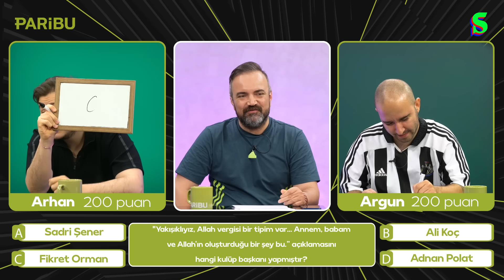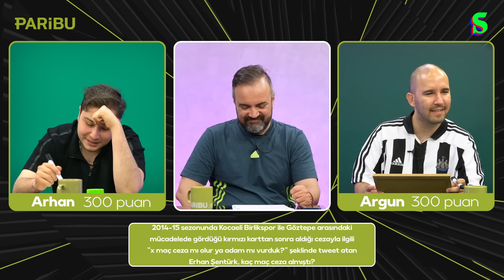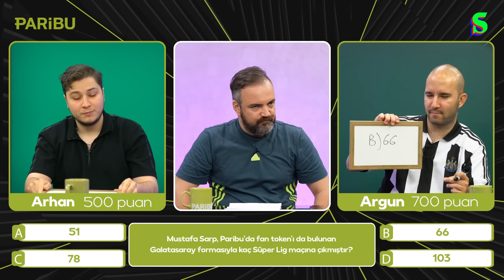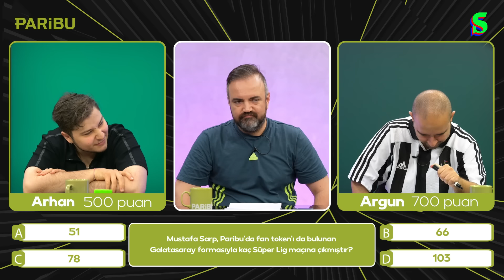Erman Yaşar ile Çok Biliyorsun Ekstra #05 | Arhan Ata Pilavoğlu x Argun Aydın | Socrates x Paribu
7 milyon kullanıcısına hızlı, kolay ve güvenli işlem deneyimi sunan Paribu’ya üye olup, listelenen 27 taraftar token'dan dilediğinize sahip olabilir, 150’den fazla kripto para ile işlem yapabilirsiniz.

Erman Yaşar'ın sunduğu efsane yarışma programı Çok Biliyorsun şimdi Ekstra ile karşınızda. Beş bölüm boyunca Socrates insanlarının mücadele edeceği Çok Biliyorsun Ekstra'nın final bölümünde Arhan Ata Pilavoğlu ve Argun Aydın kozlarını paylaştı.

Keyifli seyirler!

Sen de bu heyecana ortak ol, sınırlı sayıda üretilen serinin bir parçasını üzerinde taşı.

Reflect Studio ve Socrates Dergi birlikteliğiyle hazırlanan ürünlerimize yenilerini eklemeye devam ediyoruz. Satışa çıkan United koleksiyonu da bu birlikteliğin en yeni parçası. Futbol dolu bir yaz mevsimine girerken futbol tarihine saygı duruşunda bulunan tasarımları Socrates hayranlarıyla bu koleksiyonda buluşturuyoruz.
Kaliteli, doğa dostu ve sürdürülebilir malzemelerin kullanıldığı Socrates koleksiyonuna adresinden ulaşabilirsiniz.